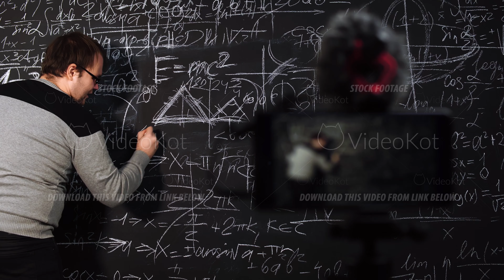A young teacher gives an online math lesson in front of a smartphone camera standing at chalkboard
A young teacher gives an online math lesson in front of a smartphone camera standing at chalkboard. Close-up of caucasian professor explaining new material at the distance education. E-learning-theme.